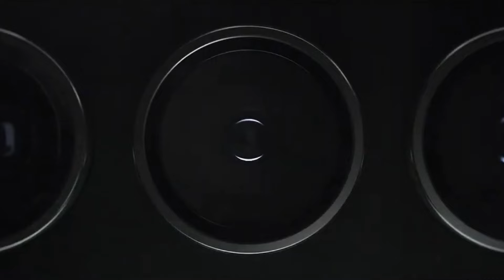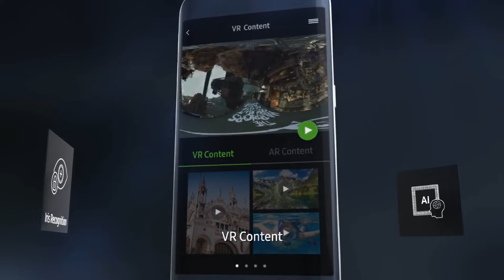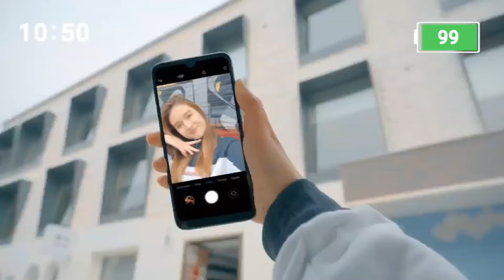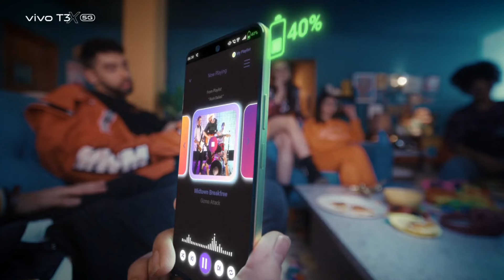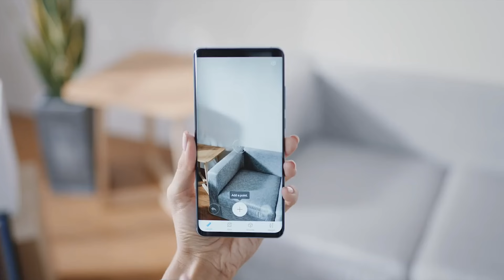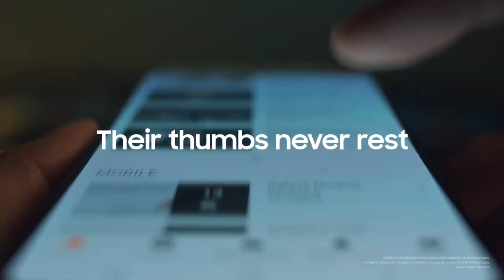Top 4 Powerful 5G Phones Under 13000 in 2024 - 5G | Best 5G Phone Under 13000